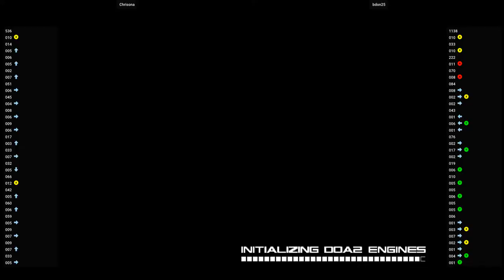DOA2_LE 🕹 Chrisona VS bdon25